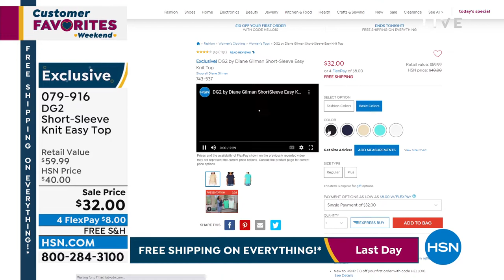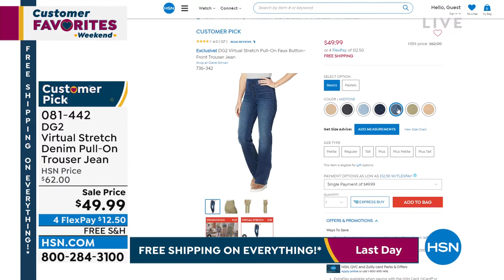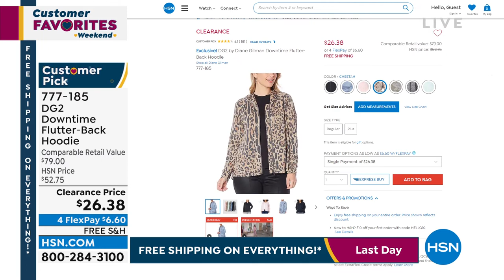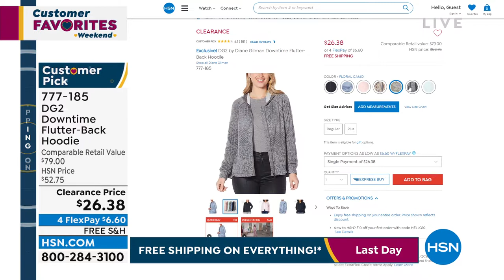HSN | DG2 by Diane Gilman Fashions 04.10.2022 - 02 PM